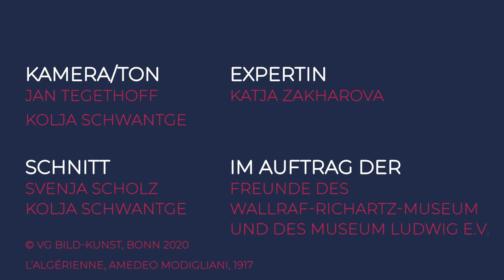Katja Zakharova: Ein Blick ins Leere? - Amedeo Modiglianis geheimnisvolle "L'Algérienne"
Katja Zakharova, Projektleitung von familie&kunstfreunde und job&kunstfreunde, erklärt warum Modigliani seine schöne Algerierin im Jahre 1917 entgegen früherer Sehgewohnheiten nicht idealisiert und symmetrisch, sondern vielmehr gegen die Natur in künstlerischer "Ideallinie" und fast pupillenlosen Augen ins Bild gesetzt hat.